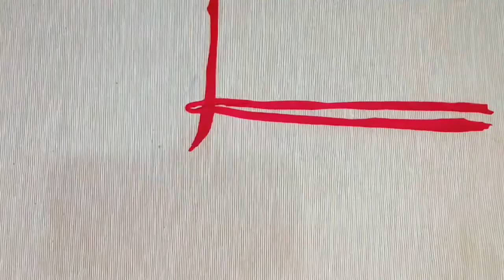DIY- Bracelet from old t-shirt/Easy DIY-bracelet